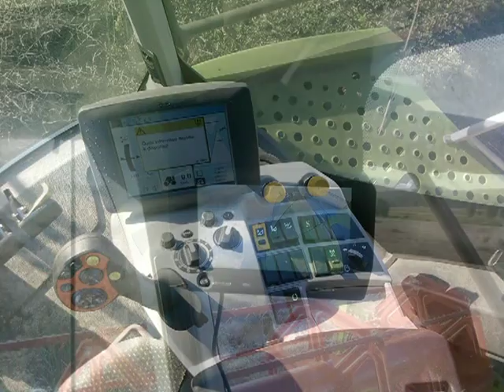NEW Holland CR 9080 a Claas LEXION 750 .mpg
Sklizeň pšenice a řepky kombajny NH 9080 CLAAS LEXION 750 .Autorem fotografií je můj kámoš Pepa,a jsou moc pěkný.